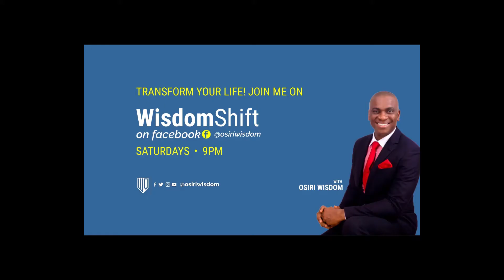Top 10 Problem Solving Skills 5: Brainstorming. 100 Days of Wisdom - Season 3, Day 75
Brainstorming is putting your mind to task. This kind of thinking is the fountain of solutions. To be a problem solver, you have to give yourself to deep thinking. This video teaches you the art of brainstorming.